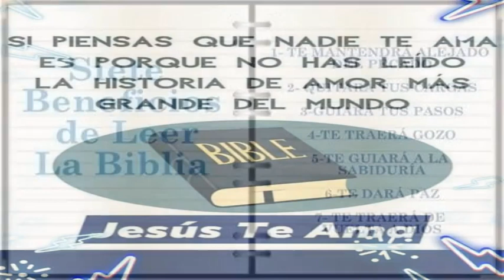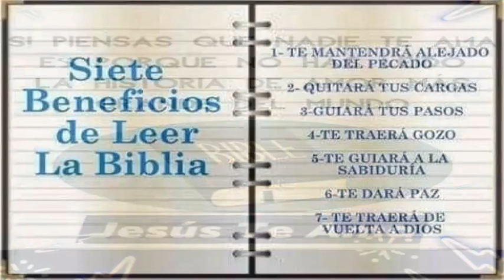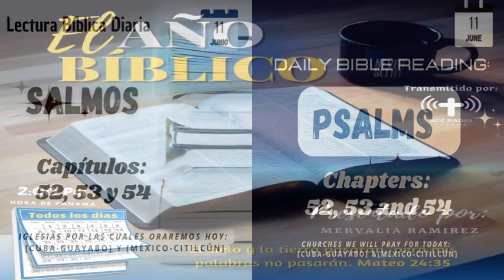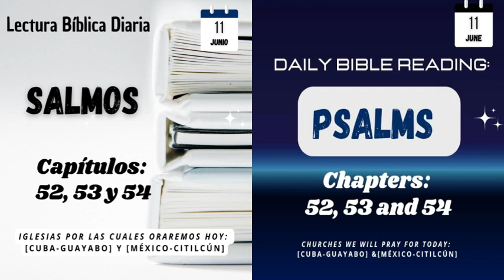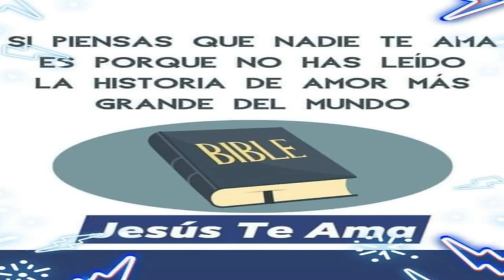Lectura Biblica Diaria y Explicacion 11/06/2023